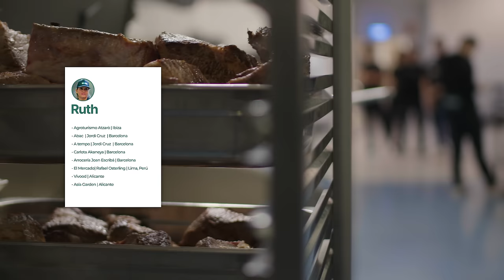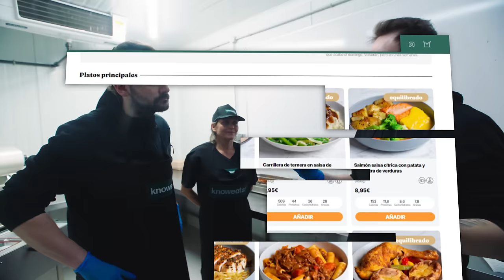MI NUEVA EMPRESA DE ALIMENTACIÓN: KNOWEATS!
Espero que muchos de vosotros viváis con ilusión lo que creo que es el futuro de la alimentación.
Podéis visitar la página para hacer vuestros pedidos EN LA PENÍNSULA. Por desgracia no podemos hacerlo en más sitios, aunque esperamos poder hacerlo pronto =).
Estos días en los directos os explicaré un poquito más. Gracias a todos.